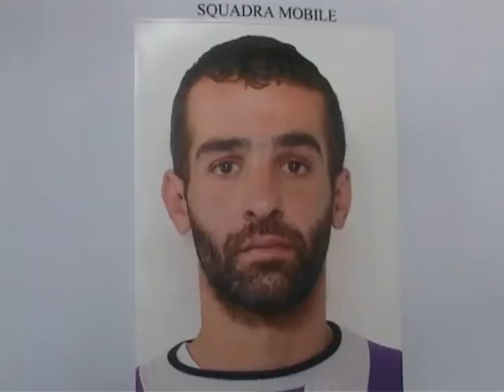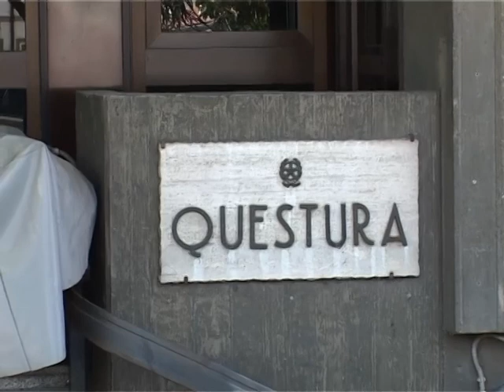attentato siotto 25 05 13